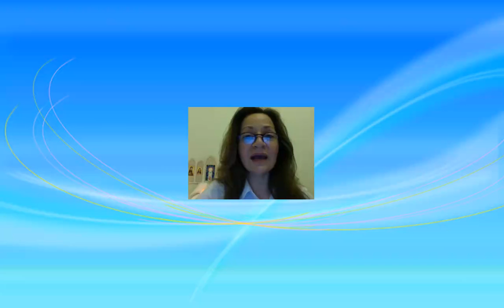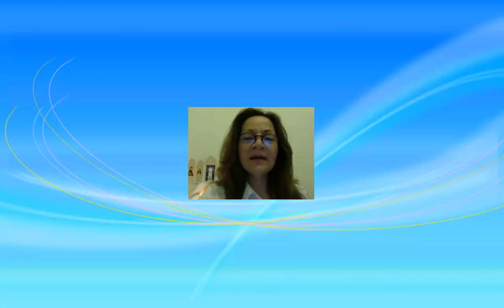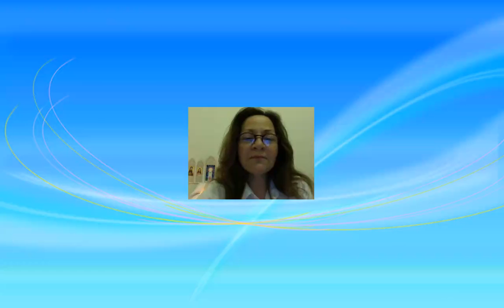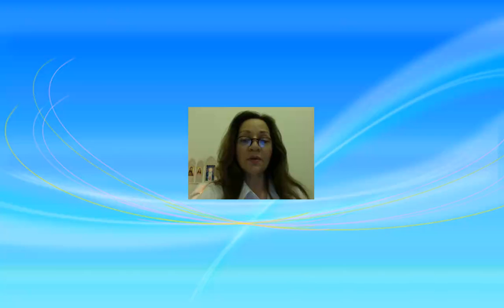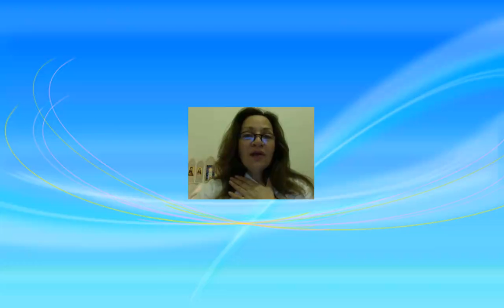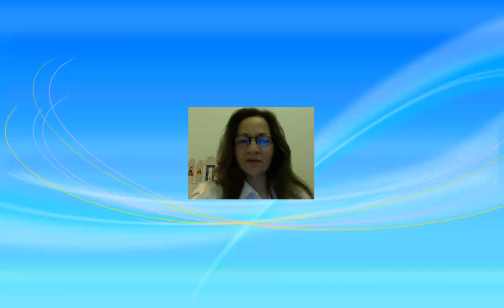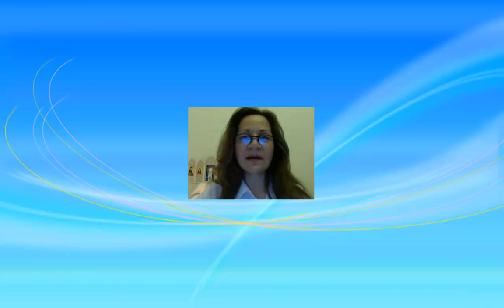"Arte de la Respiración Rítmica" 2º Parte - con María Victoria Rodríguez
Actividad coordinada por María Victoria Rodríguez el Miércoles 29 de Enero del 2014 en la Sala Virtual de Amantes de la Luz - 54 min.